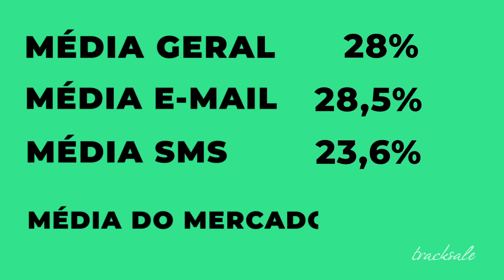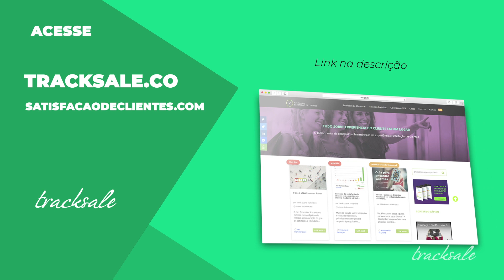Como o NPS pode trazer SUCESSO e FATURAMENTO para empresas da ÁREA DE SAÚDE?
Durante uma consulta ou exame, principalmente nos atendimentos de emergência, muitos fatores estão em jogo e todos são igualmente importantes para uma experiência do paciente em nível de excelência. Nesse vídeo estamos respondendo como o NPS pode trazer sucesso e faturamento para as empresas da área da saúde!

Conheça a Tracksale, ferramenta para gestão da satisfação de clientes em tempo real: